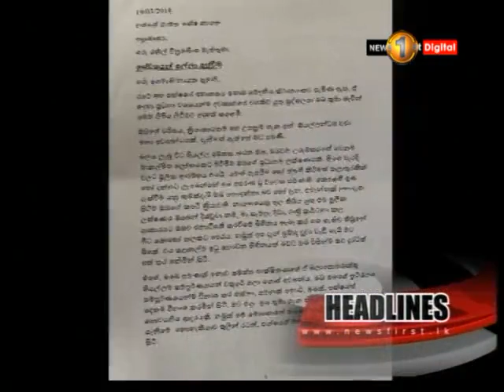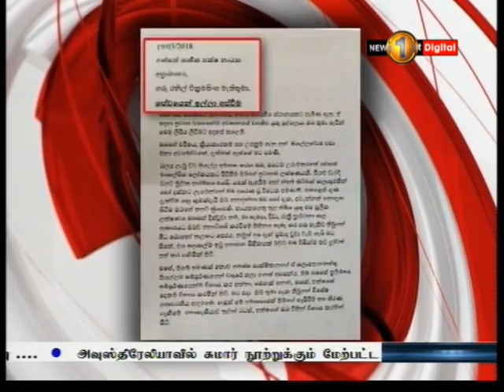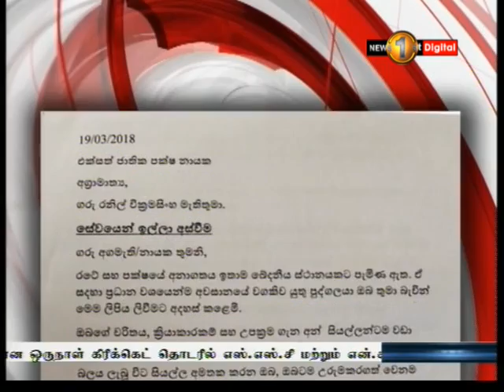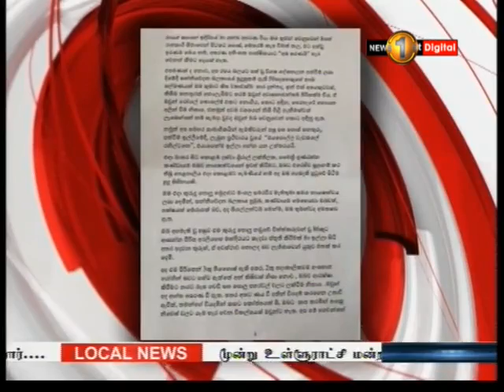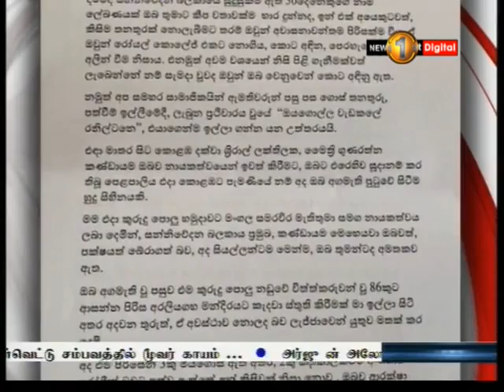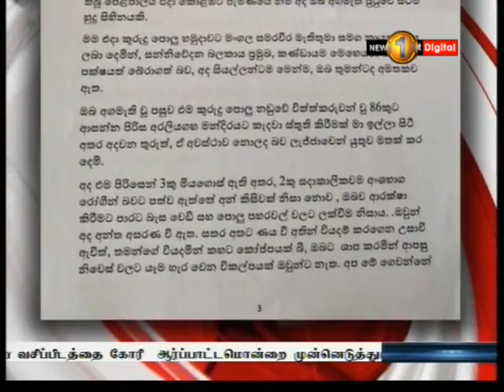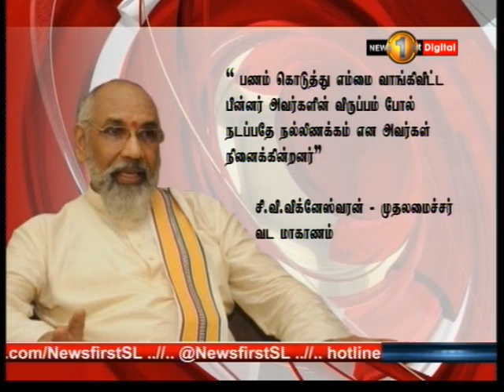News 1st: Prime Time Tamil News - 8 PM | (23-03-2018)